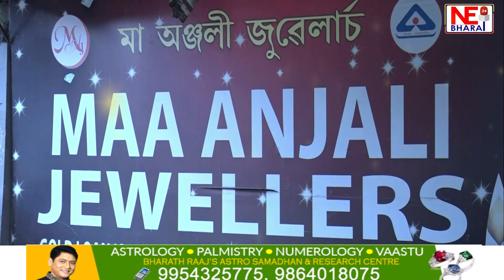পৰিবহন মন্ত্ৰীয়ে আলাদিনৰ চাকি দিছে পৰিবহন বিষয়াক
গুৱাহাটীৰ পৰিবহন বিষয়াই আলাদিনৰ চাকিটো দিছে আলাউদ্দিনক
কোন এইগৰাকী আলাউদ্দিন?